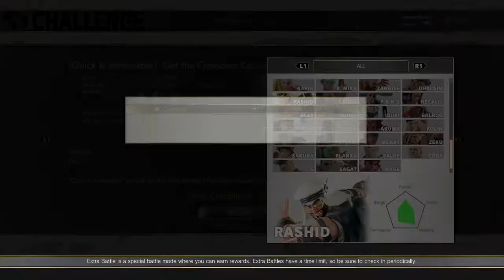STREET FIGHTER V Rashid Quick & Immovable Abigail Mech pt2